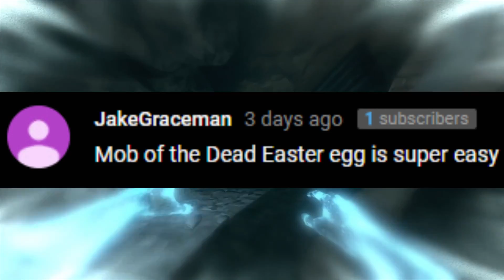Top 5 Easiest Easter Eggs in Call of Duty Zombies! (BO1-BO3 Zombies Easter Eggs)